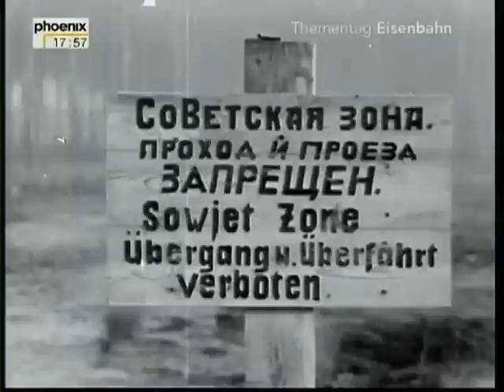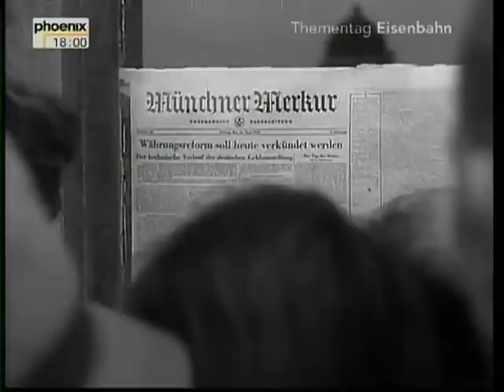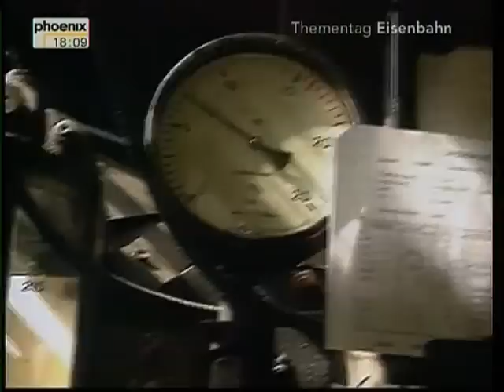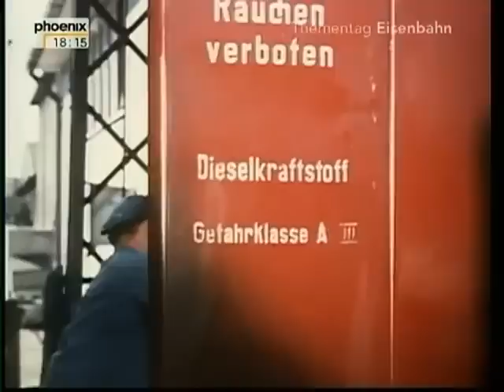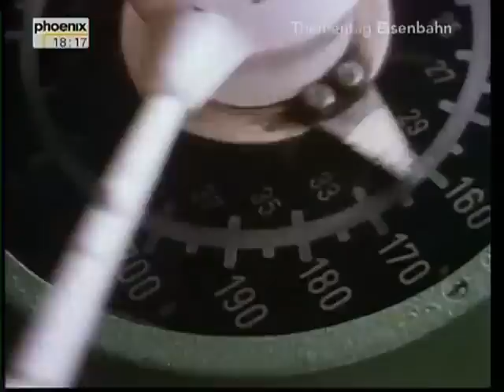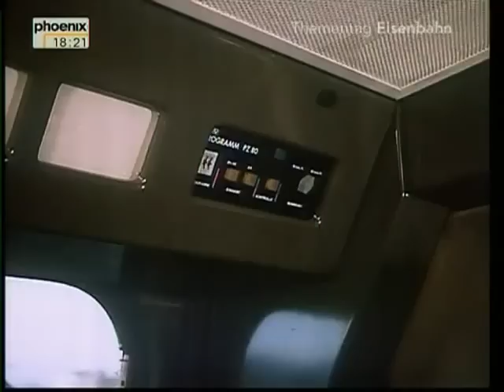Dokumentation - Geschichte der Deutschen Eisenbahn - Weichenstellungen - 1945 bis 2000